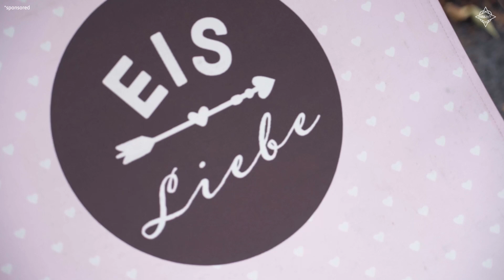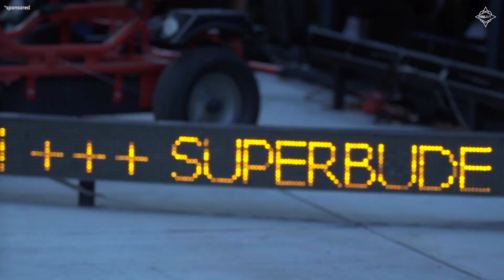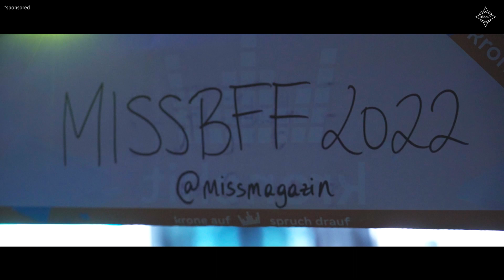missBFFreloaded Recap Woche 4: Party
Kühle Drinks, gute Freunde, geile Musik und jede Menge FUN! 🥳 Was gehört für euch zu einer perfekten Party? 😎
Wir haben unsere missBFFs Marina und Marlene in die Partywoche geschickt, denn a little party never killed nobody! 💃🏼🤗😜

missBFFreloaded mit freundlicher Unterstützung von Bank Austria und Institut AllergoSan Allergosan / OMNi-BiOTiC!

A videoproduction by fraem.at / @fraemog-greenfilmmaking7493!